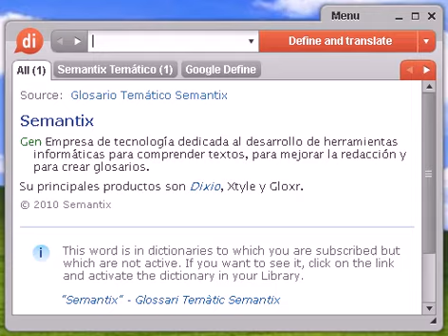Definición de transmediterránea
transmediterránea, diccionario, define, definir, significado, español, castellano, Dixio